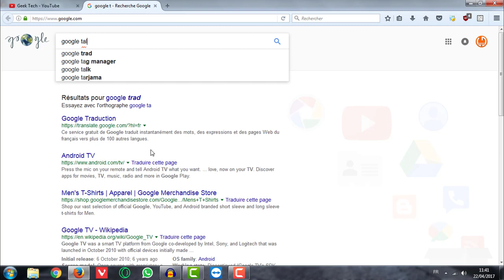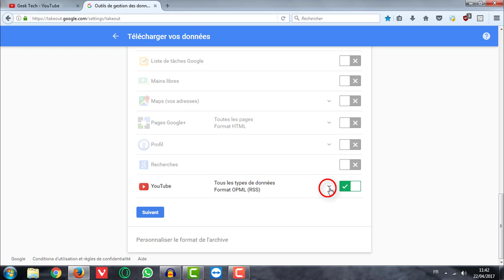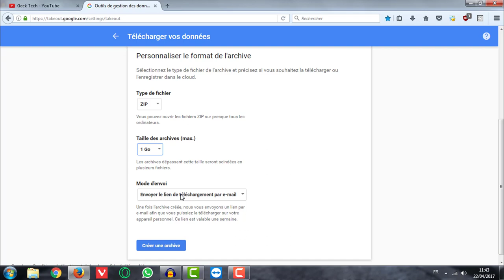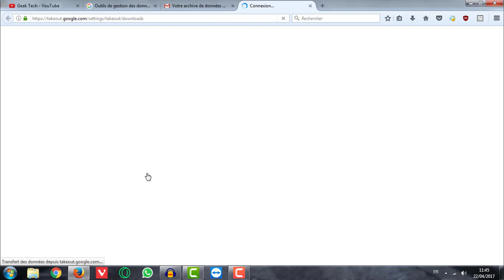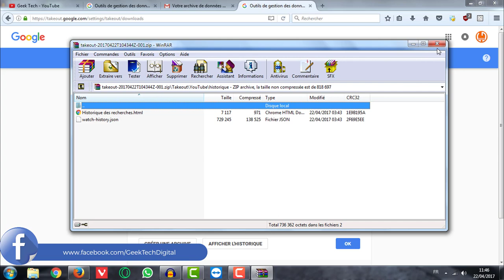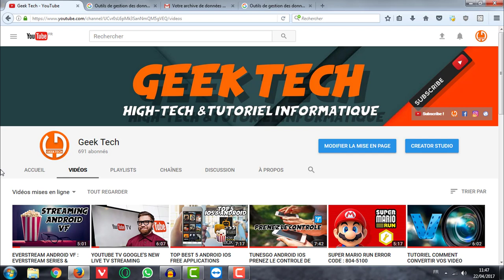GOOGLE TAKEOUT YOUTUBE VIDEOS | COMMENT EVITER LA CATASTROPHE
Tutoriel vidéo montrant comment exporter des données à l'aide de l'outil Google Takeout. Bon pour les personnes qui souhaitent garder leurs données numériques avec eux en cas de perte ou de suppression de leurs compte.

0:29 Début du Tutoriel
0:51 Lien du site Google TakeOut
1:57 Sélection des éléments à télécharger
3:07 Conseil a prendre en considération
3:30 Fin de création de l'archive
4:14 Téléchargement de l'archive crée
5:06 Conclusion
5:56 Écran de fin